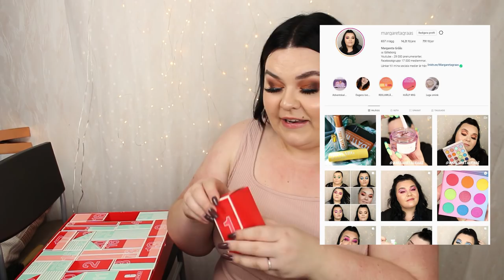ÖPPNAR CLINIQUE ADVENTSKALENDER 2020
Clinique Advent Calendar